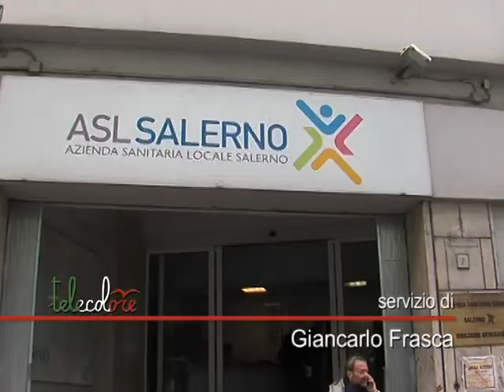Asl, presidio ad oltranza a Salerno. Vertenza verso l'estensione a tutta la Campania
Prosegue l'occupazione della direzione generale dell'Asl di Salerno da parte dei sindacati. Questa mattina assemblea con i lavoratori per decidere su come proseguire la mobilitazione che potrebbe estendersi anche alle aptre provincie. Al centro della vertenza il riconoscimento di fondi contrattuali previsti da una delibera regionale del 2010 che, per l'Azienda non possono essere distribuiti per scatti di carriera. Una posizione contestata dalle organizzazioni dei lavoratori che si appellano ad altre normative in vigore, allargando la vertenza all'intera organizzazione del lavoro nel comparto ed alla qualità dei servizi offerti. Il direttore generale Squillante, però, ribadisce l'impossibilità di accogliere le richieste per evitare di violare la legge. (260115)